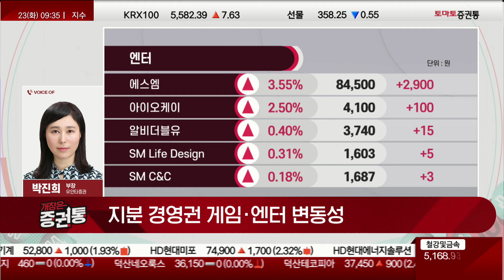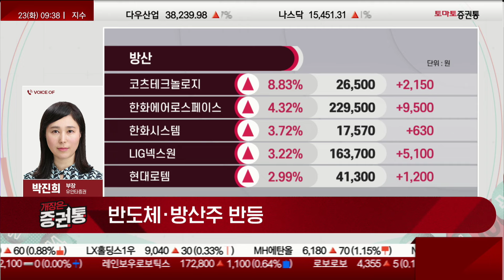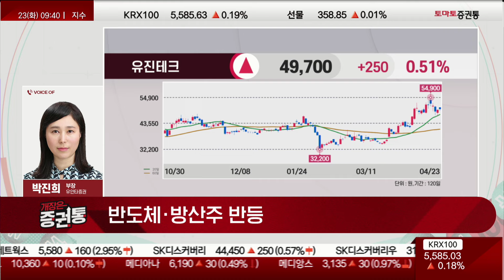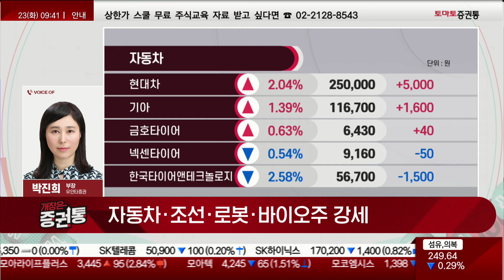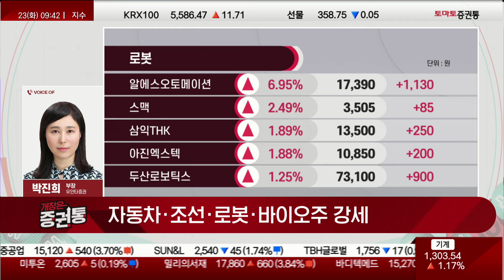엔비디아 따라 반도체(삼성전자·SK하이닉스) 반등, 지금 잡을 IT 투톱 밸류체인은? ft. 한미반도체, 원익IPS, 유진테크, 에이디테크놀로지(박진희 부장)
증권통 종목 키워드
진행 : 박상정
박진희 부장(유안타증권)

1. 지분 경영권 게임·엔터 변동성
2. 반도체·방산주 반등
3. 자동차·조선·로봇·바이오주 강세

- 개장 시황
- 급등주 분석